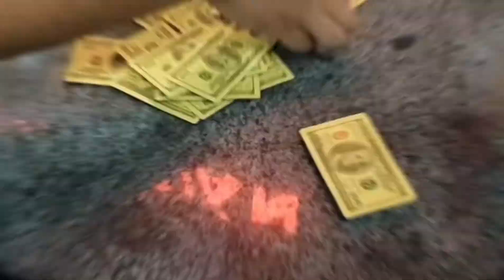Vlog 54 Tâm sự mỏng, trứng gà nướng cuối ngày tan ca